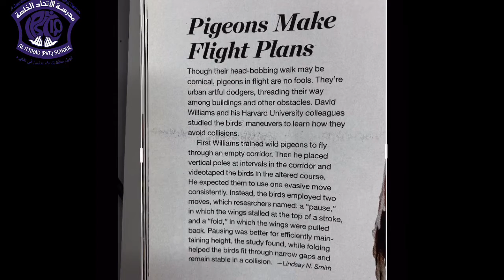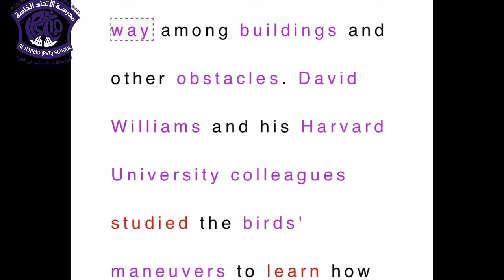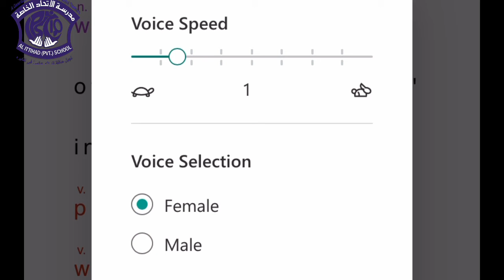Office Lens App: Immersive Reader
By Shady Elkassas

Office Lens trims, enhances, and makes pictures of whiteboards and docs readable. You can use Office Lens to convert images to PDF, Word and PowerPoint files, and you can even save images to OneNote or OneDrive.   Office Lens is like having a scanner in your pocket. Like magic, it will digitize notes from whiteboards or blackboards. Always find important documents or business cards. Sketch your ideas and snap a picture for later. Don't lose receipts or stray sticky notes again!

Immersive Reader, included in Office Lens and OneNote Learning Tools, is a full screen reading experience to increase readability of content in OneNote documents. Learning Tools is designed to support students with dyslexia and dysgraphia in the classroom, but can support anyone who wants to make reading on their device easier.